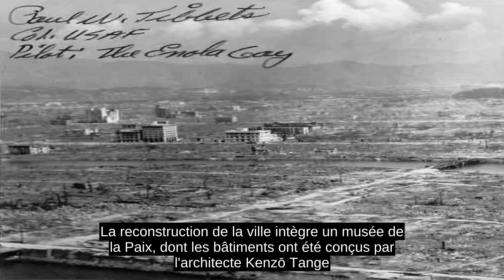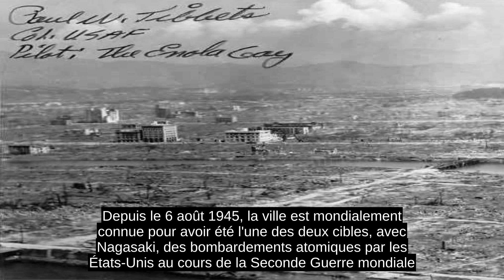Hiroshima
Depuis le 6 août 1945, la ville est mondialement connue pour avoir été l'une des deux cibles, avec Nagasaki, des bombardements atomiques par les États-Unis au cours de la Seconde Guerre mondiale